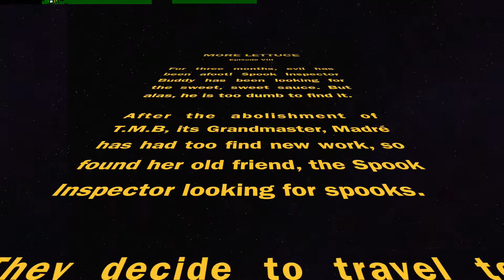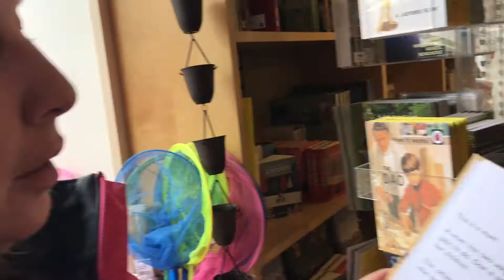Hunting for Spooky bois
S.I Buddy and Madré are back, and now they're hunting for of them delightfu; spooky bois. Thats it. Thats all I'm gonna say.